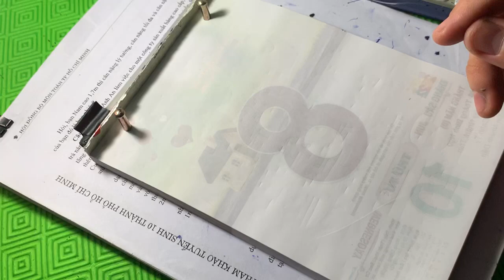Tìm m để phương trình có 2 nghiệm phân biệt x1 x2 thỏa mãn x1/x2^2 +x2/x1^2 = m - 1 Toán lớp 9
Tìm m để phương trình có 2 nghiệm phân biệt x1 x2 thỏa mãn x1/x2^2 +x2/x1^2 = m - 1 Toán lớp 9 ôn thi vào 10 cho học sinh mất gốc khá giỏi chuyên = hệ thức vi ét